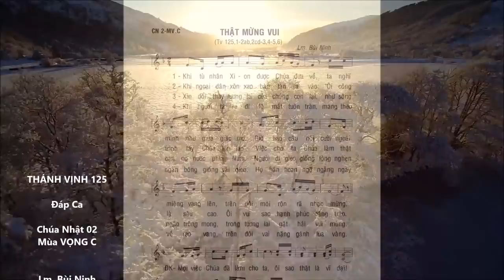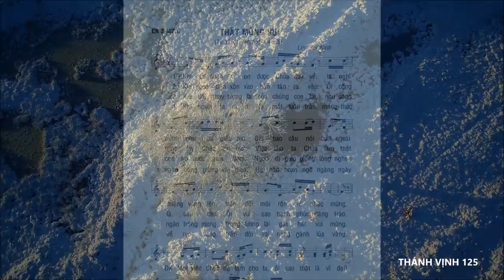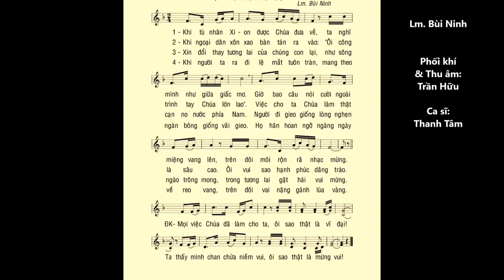Chúa Nhật 02 MÙA VỌNG C – Thánh Vịnh 125 – ĐÁP CA – Cs. Thanh Tâm